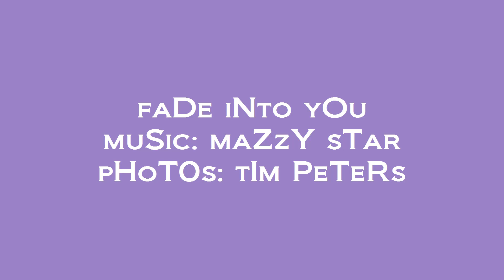Fade Into You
Photos by Tim Peters